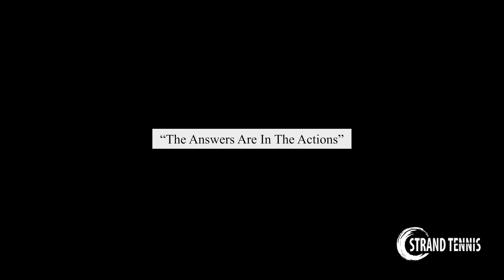Seren Agar - Boston College D1 Tennis | E.119 | Strand Tennis Center Podcast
Welcome to our live podcasts.

Steve talks to Seren Agar, Division 1 Women's Tennis Player from Boston College.

As always thank you for listening and please share.